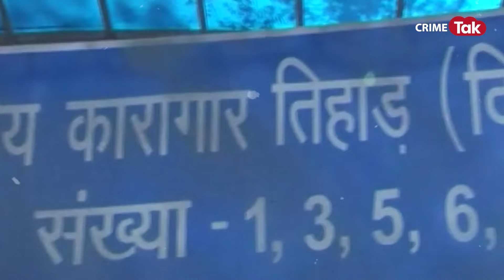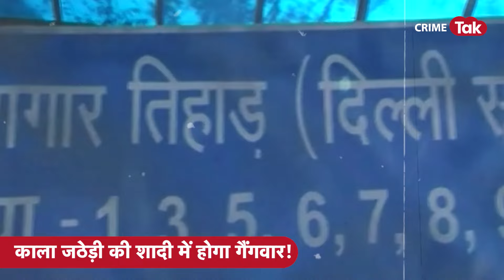शादी से पहले काला जठेड़ी को मिली धमकी, अब लॉरेंस और काला जठेड़ी मिलकर कर रहे बड़े हमले की प्लानिंग!